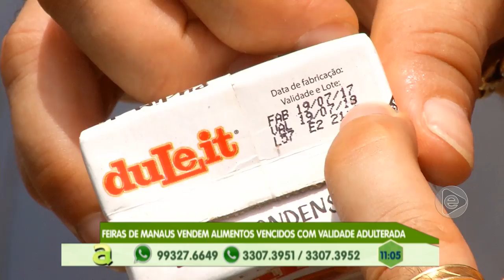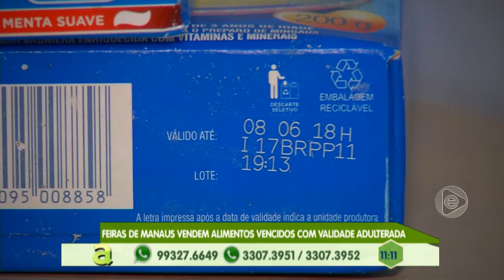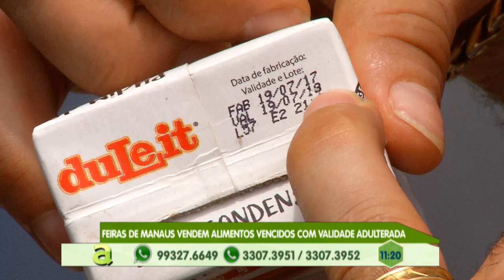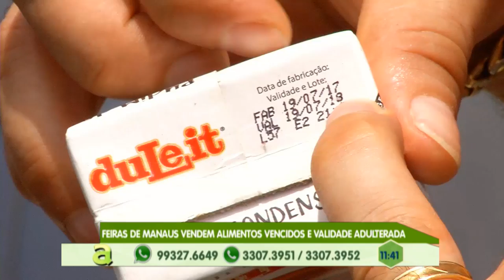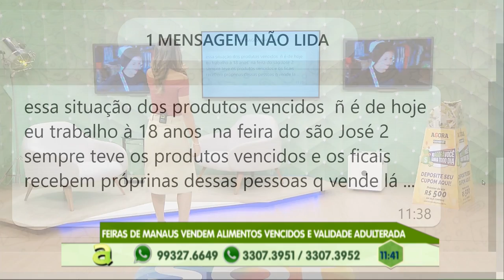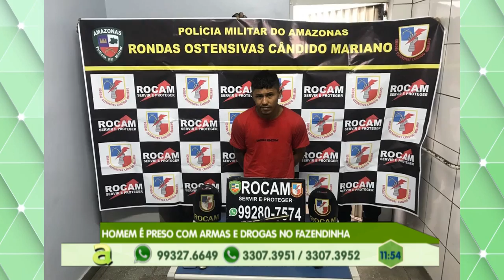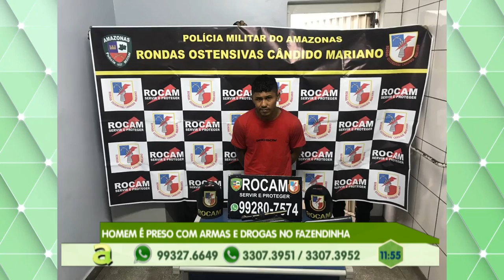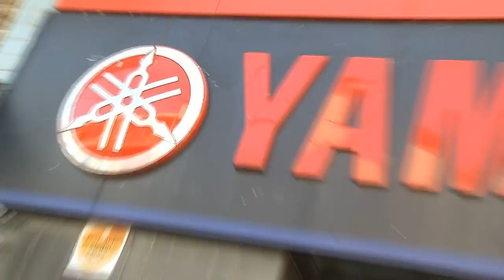Programa Agora (20.03.2019) 01º Bloco